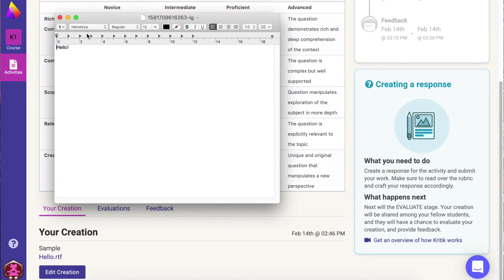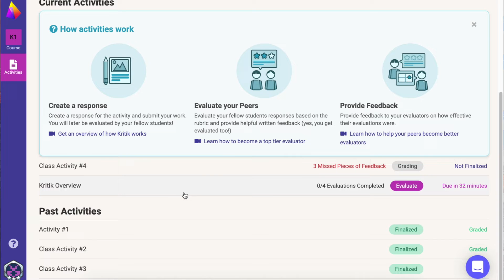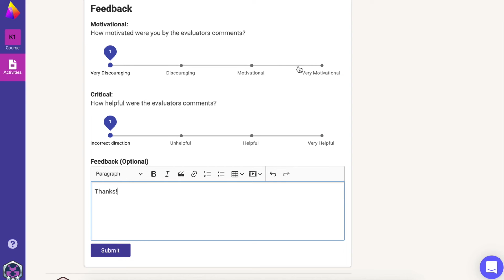How Kritik Works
An overview of the 3 Kritik stages.

If your professor released an activity, it'll appear on the Current Activity list. Click on the Activity tab to view the schedule first. The first stage will be the Creation Phase, here you can find the objective, instructions, and rubric for the assignment. In the creation box, you can submit assignments as a text or attach a file [attache a .txt file]. Be sure files have the right extension, as professors can also restrict certain file types from being submitted. Make sure that you have downloaded the correct document by clicking on your file  [download the .txt file].

Once the creation stage is over, you will then start the evaluation stage. Here you'll be assigned anywhere between 3 to 5 peer submissions to evaluate. Alike, your submission will also be evaluated by your peers. The objective is to grade the submission according to the rubric criteria and leave a comment that is both positive and constructive for your peers to learn from. Note, that all submissions remain anonymous and so will your scores and feedback.

Once the evaluation stage comes to an end, you can have access to the feedback stage. Here you can review the feedback given on your submission and provide additional feedback based on the quality of the comments to help them improve their feedback delivery skills. If you find that the feedback is elevating, be sure to rate them really motivationally, and/or you've noticed the input that helps you improve in some ways, score it very helpful. Only in this stage can you flag comments you believe to be offensive or too harsh."